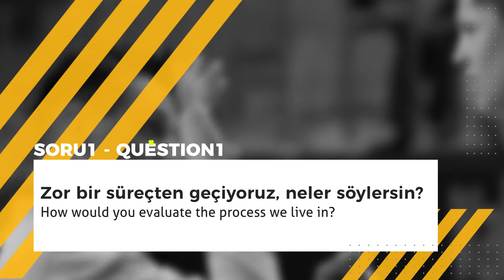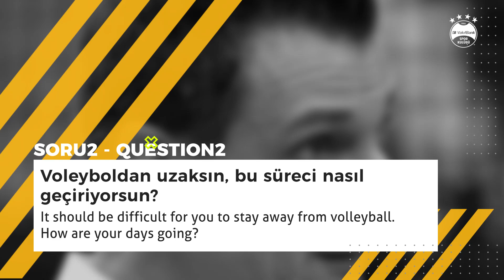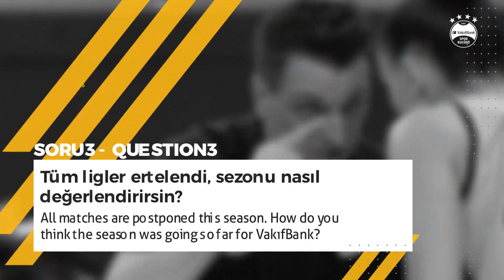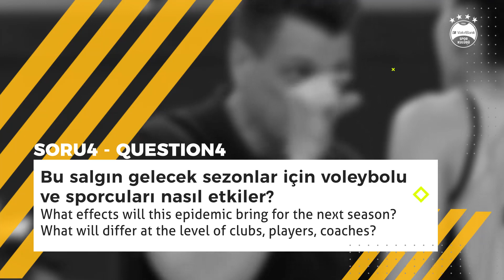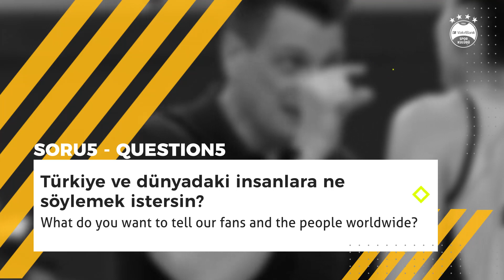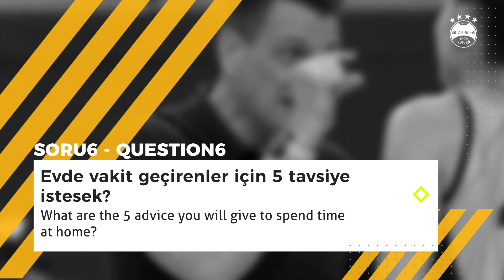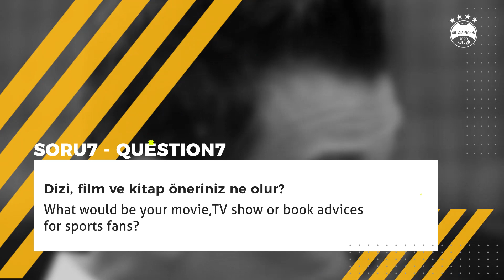MeetingTime w/ Giovanni Guidetti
MeetingTime’a konuk olan başantrenörümüz Giovanni evde nasıl zaman geçirdiğini anlatıyor, önerilerini bizlerle paylaşıyor.